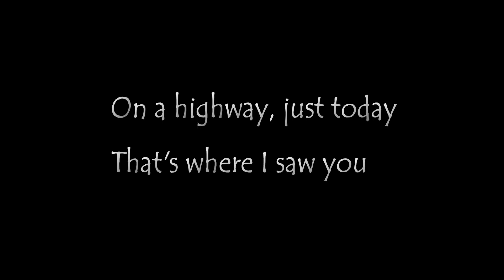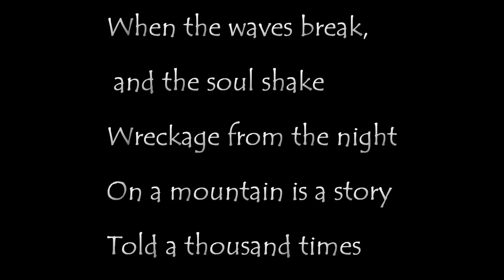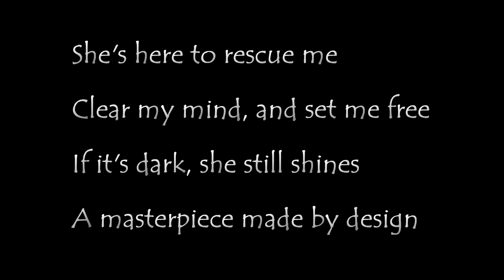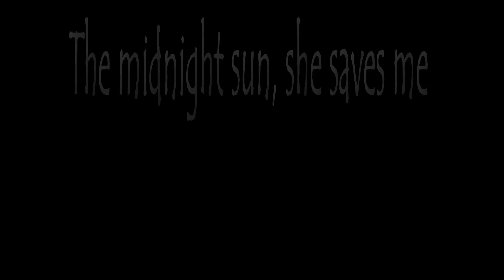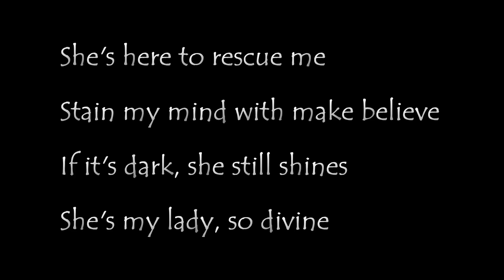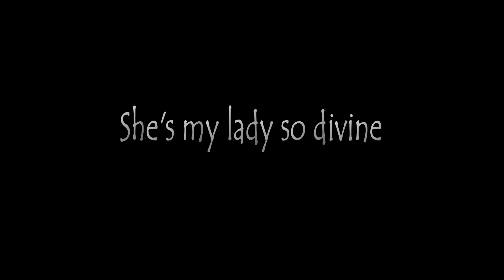Shinedown - Lady So Divine (lyrics)